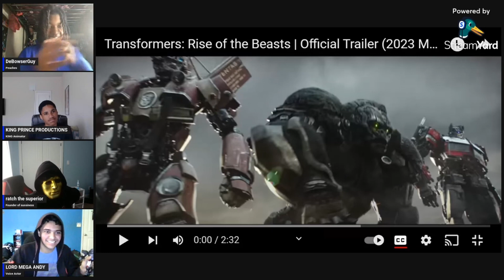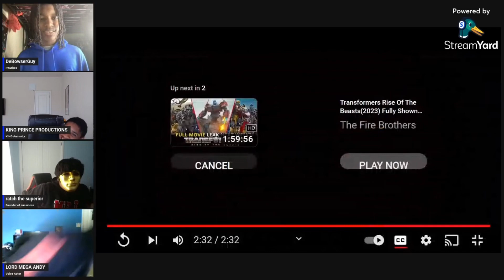Transformers Rise of the Beast trailer 2 reaction (ft deretroguy, lord mega Andy, and ratch)